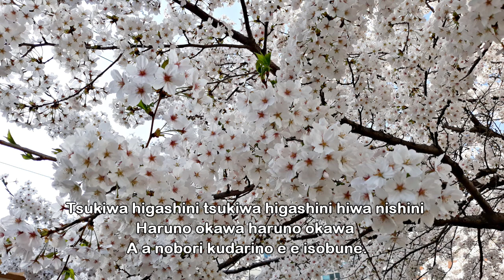大川 ながし；美空 ひばり- Okawa nagashi ; Misora Hibari